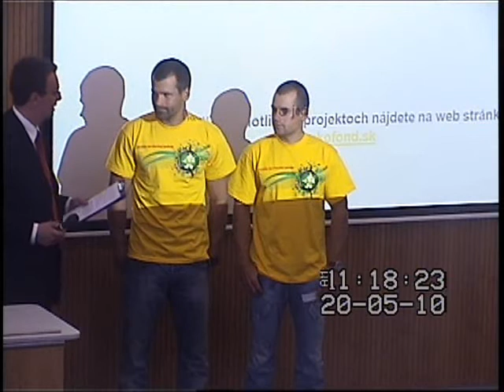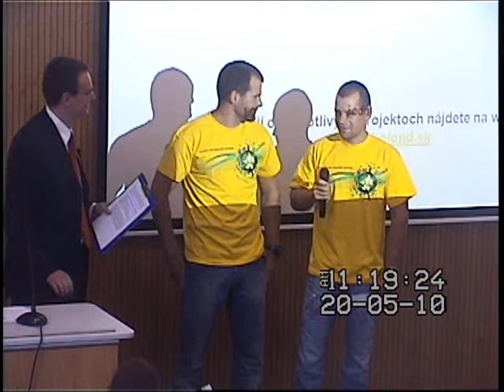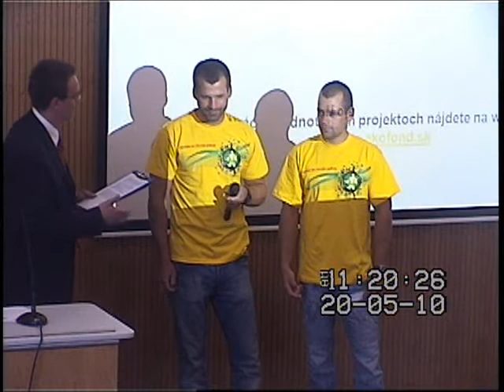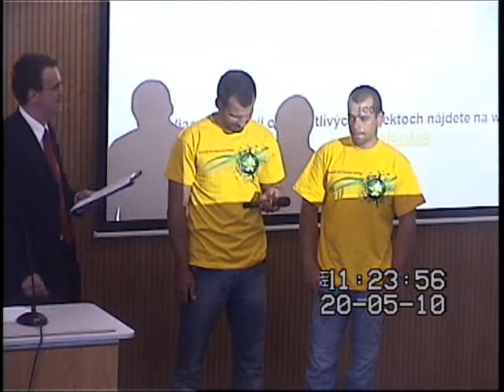Peter a Pavol Hochschornerovci pred Euro 2010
Čo ešte motivuje Petra a Pavla Hochschornerovcov ráno vstať a súperiť so zvyškom sveta? Aké je to, keď jazdia na alternatívne palivo? Krátko pred majstrovstvami Európy v kanoistike na divokej vode Čunovo, 2010 Peter a Pavol Hochschornerovci prijali pozvanie na slávnostné vyhlásenie EkoFond pre školy. Plný záznam rozhovoru.